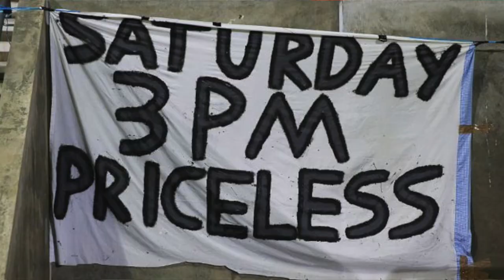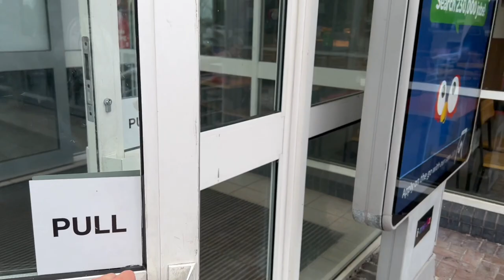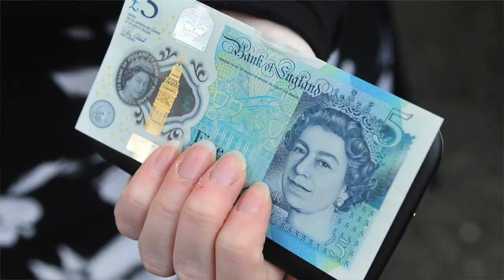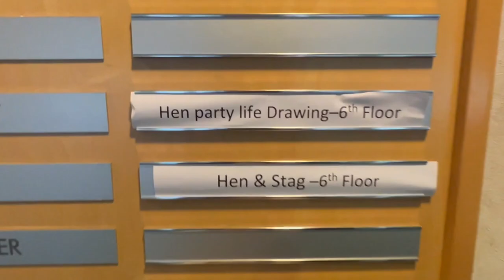Soccer Saturday Decides our Night Out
Soccer Saturday challenge - the first goal on Soccer Saturday decides where we go for a night out